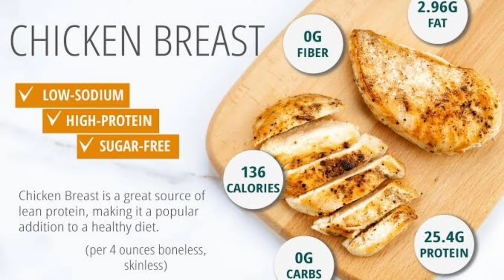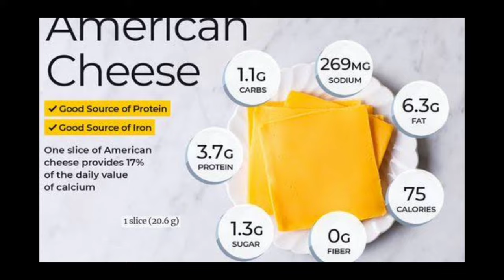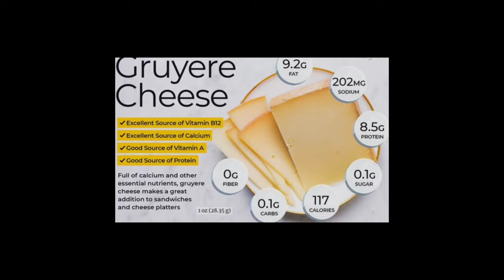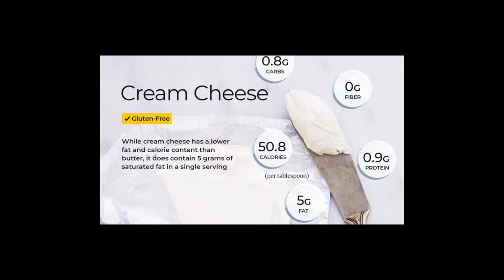High protein low carb food items |Animal base protein low calorie diet food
High protein low carb food items | rich proteien low calorie diet food list

Thanks to trendy diets such as Paleo, Keto and Atkin’s, high protein low carb foods have become quite popular. If you are starting with this diet, you might feel overwhelmed about which foods to eat, especially because most of the foods you know are rich in carbohydrates.

highe protein low carb food list

1- salmon
2- chicken
3- Turkey
4- shrimps
5- beef
6- cottage cheese
7- sliced cheese
8- greek yogurt
9- cream cheese
10- peanut
11- almonds
12 - walnuts
13- scallops

Readers are subjected to use this information to their own risk. This channel doesn’t take any responsibility for any harm, side-effects, illness, or any health or skin care problems caused due to the use of our content or anything related to this.